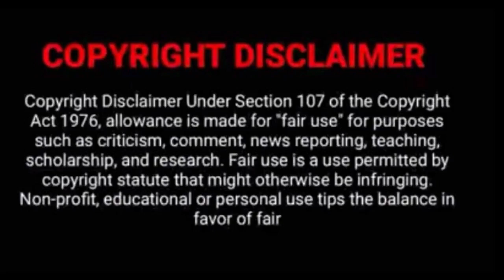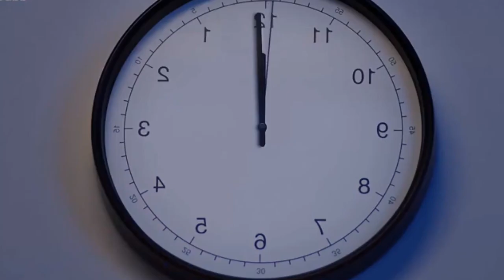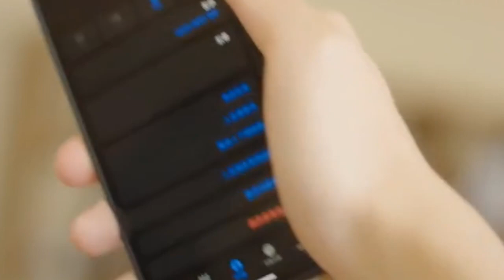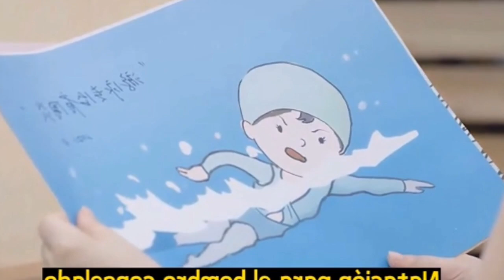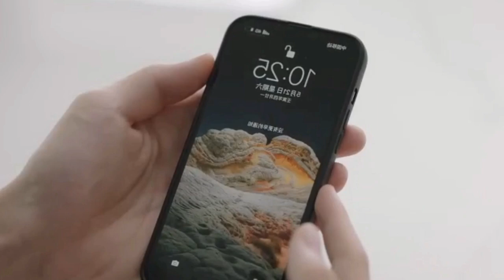loop in love//final part //sk tamil voice over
I didn't own any picture, al

please don't rise strike .because ii really work hard for this video.so,if you rise claim ,then i will you revenue for this video

SK TAMIL VOICE OVER is movie critic \ Review \ voice-over channel in Tamil. Especially world movies . We make you understand the main concept of the story in our way , We know the struggle of the language issues. we will help you , we will you the intro of the best movies in the world and make you watch it. SK TAMIL VOICE OVER is Tamil dubbed Hollywood movies channel for Tamil audience who missed the best experience of world cinema , only because of the language issue . Language is not a problem to taste of world cinema . So here we are .! This is our greatest motto. We going to tell the story of the best world movies that you couldn't miss . And we are going to do that in short and sweet. If you are a Tamil audience who's feeling bad for missing the world cinema only because of language issues. SK Tamil voice over channel is only for you. To enjoy the best movies Review in Tamil . please support .